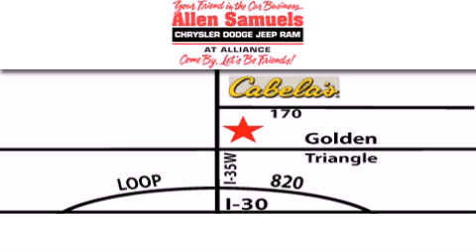2005 Dodge Ram 1500 Fort Worth TX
Year : 2005
 Make : Dodge
 Model : Ram 1500
 Engine : V8 HEMI 5.7L
 Trans . : Automatic
 Exterior : White
 Miles : 140,637
 Interior : Black
 Stock : 12T1687B